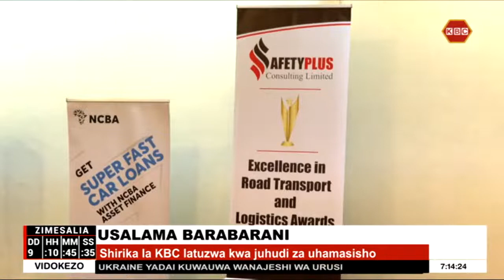Shirika la KBC latuzwa kwa juhudi zake za kuhamasisha umma kuhusu usalama barabarani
Shirika la utangazaji nchini-KBC limetambuliwa kutokana na juhudi zake za kutoa uhamasisho kuhusu usalama barabarani nchini. Shirika hili lilituzwa katika Tuzo za mwaka huu za maswala ya uchukuzi ambazo huwatambua watu binafsi au mashirika yanayotoa mchango muhimu katika kuhimiza usalama wa barabarani.